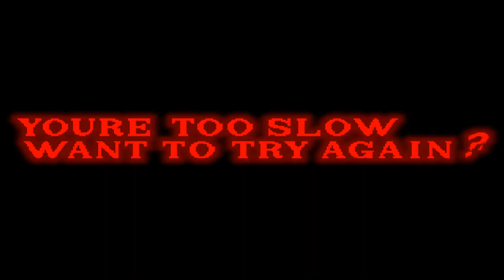"Let's die Tails!" | Old NB/NB Remake - Hide and Seek Act 1 (Evolution)